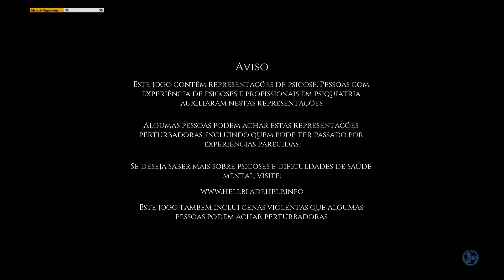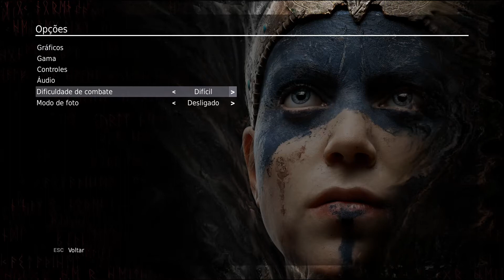Hellblade: Senua's Sacrifice - O Início - Parte 1